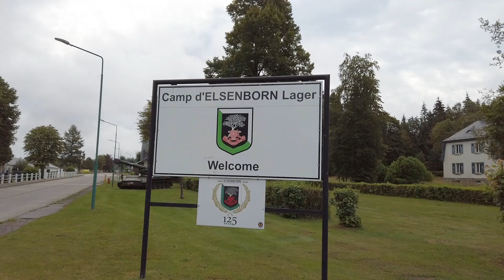DTV te Elsenborn – DFT à Elsenborn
NL
De kandidaten van het Departement Technische Vorming (DTV) zijn voor de eerste keer op schietkamp in Elsenborn.
FR
Les candidats du Département Formation Technique (DFT) sont pour la première fois au camp de tir à Elsenborn.